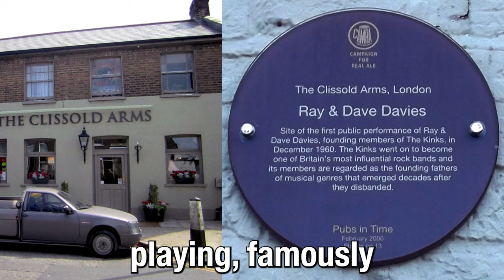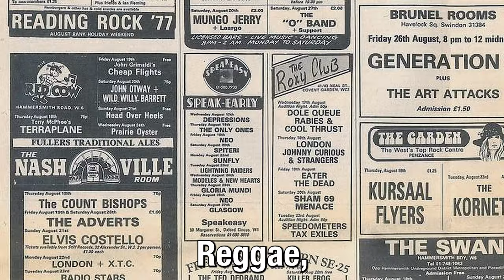Discover the HIDDEN History of Pub Rock in Just 8 Minutes!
Let me tell you about where Pub Rock came from. Are you ready for THE TRUTH?

What were the main influences of the Pub Rock boom in London during the 1970s and 1980s? I was there, and I can tell you…
Join me on a musical trip back to MaY, 1971. Along the way, we get to drop into the Hope & Anchor, Nashville and Red Cow Hammersmith, encounter The Kinks, The Rolling Stones, Bo Diddley, The Small Faces, as well as Dr Feelgood, Eddie and The Hot Rods and (more strangely) Sam Spoons from the Bonzo Dog Doo Dah Band.
This will be a controversial video, not least because I reveal the truth about Radio 1 DJ John Peel.

• Before It Went Rotten by Simon Matthews at Amazon
• No Sleep Till Canvey Island by Will Birch at Amazon